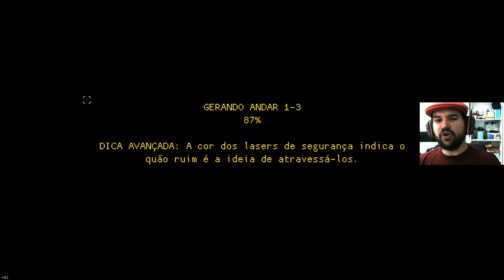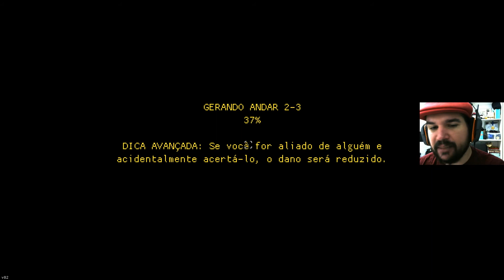[LÊPLAY] Streets of Rogue - A gangue dos zumbis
Lute, seja sorrateiro e invada seu caminho pelas cidades geradas aleatoriamente. É como se o Nuclear Throne encontrasse o Deus Ex, misturado com a anarquia do GTA. Rogue-lite encontra-se com a simulação imersiva e fica completamente louco.

Se gostou, deixe aquele like para dar uma força para o canal.

►Música Abertura:
Composição: Thiago Albuquerque

►Música Fechamento:
Composição: Thiago Albuquerque